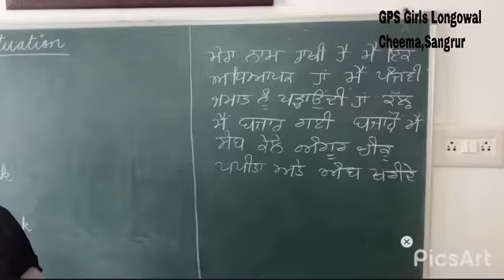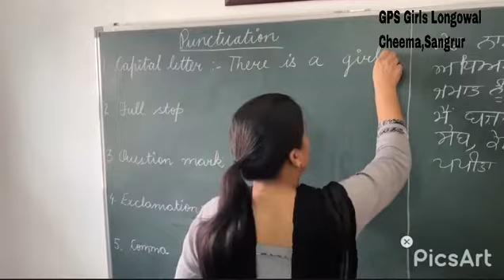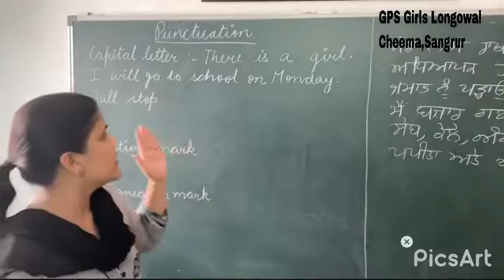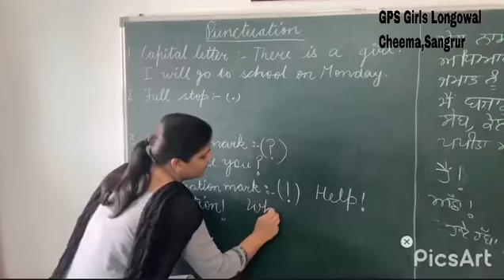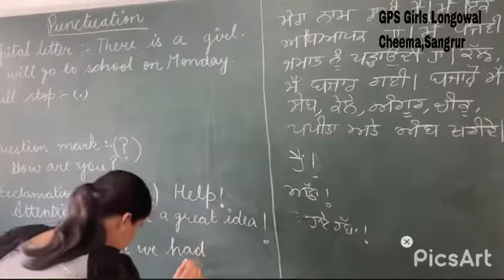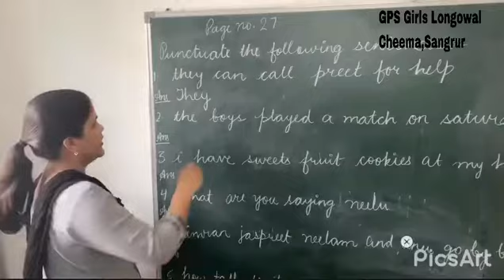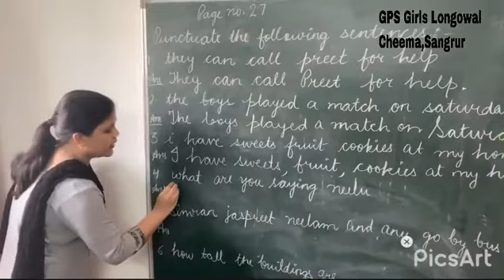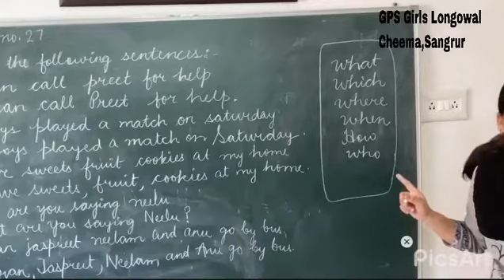Punctuation marks with examples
Capital letter, full stop, comma, question mark& exclamation mark.